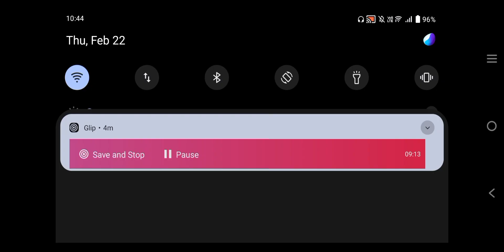I'm Back Again | Grotesque Gallery 4 Stars | Battle Cats